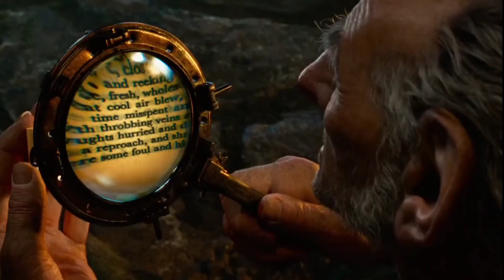The BFG (2016 Film) | Fantasy/Adventurous || Movie Explain in हिंदी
FREE-UNKAL amazingmovieexplained ।

✔️Best Mic For Recording
✔️Best Ring Light